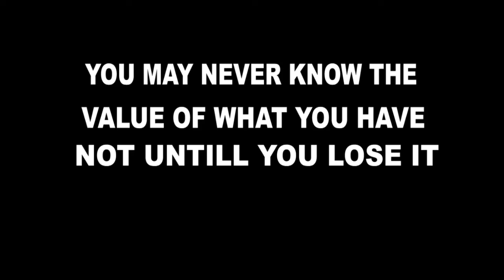boss lady found love(1)..mp4